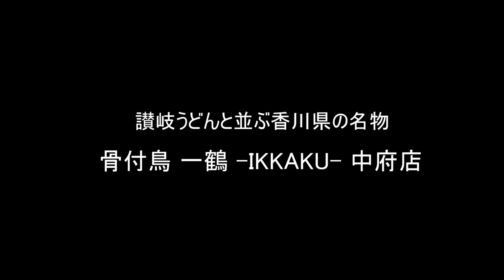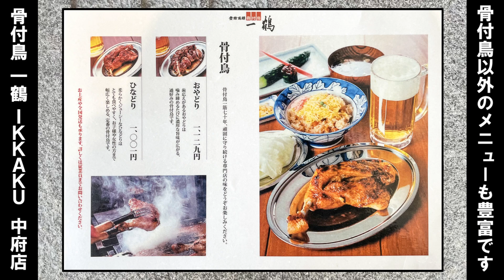【骨付鳥 一鶴 中府店】讃岐うどんと並ぶ香川県の名物がウマイ！（香川県丸亀市）／備後カメラ部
香川の名物となっている『骨付鳥 一鶴 中府店』に行ってきました。

骨付鳥 一鶴 中府店
住所／香川県丸亀市中府町１丁目２−３
営業時間／平日11時～14時　17時～22時
土日祝　11時～22時
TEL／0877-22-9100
定休日／木曜

その他の店舗もあります。
詳しくはホームページをご確認ください

撮影依頼やデータのご利用などはこちらまで